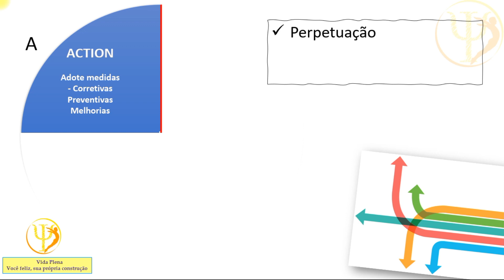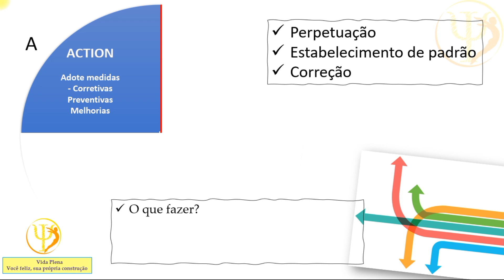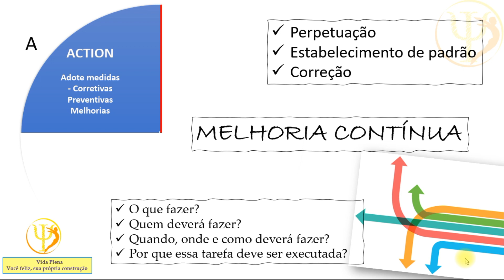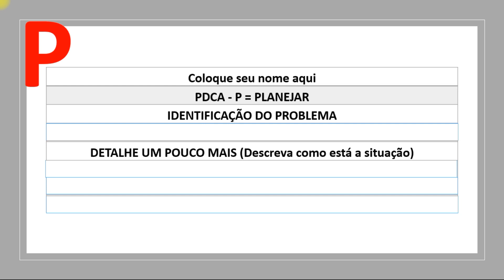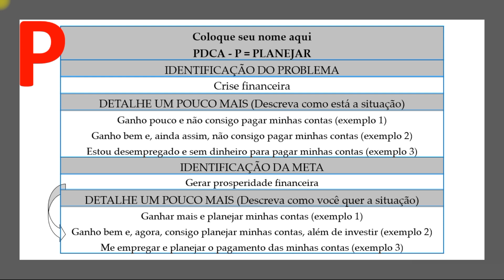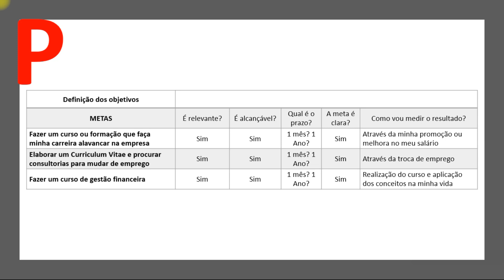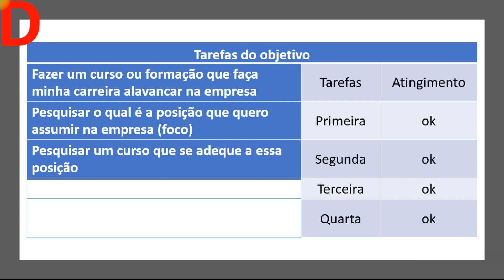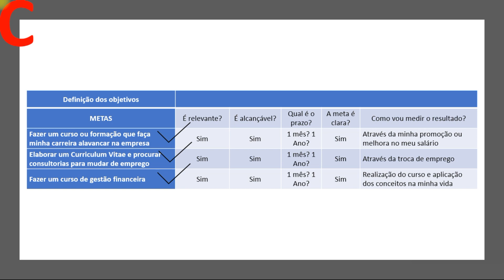AÇÃO E PLANILHAS - PDCA - FINAL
PDCA - O curso que pode mudar sua vida.
Participe deste curso, gratuitamente, em nosso canal.
Para comprar o livro PDCA - FERRAMENTA QUE MUDA SUA VIDA - NA AMAZON